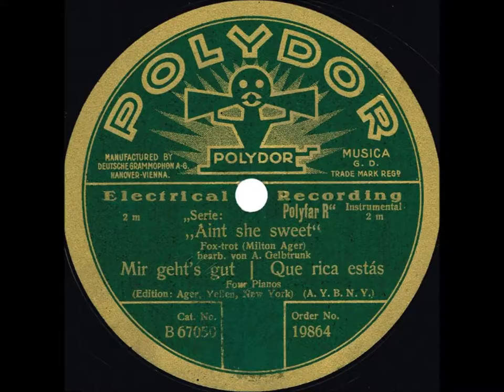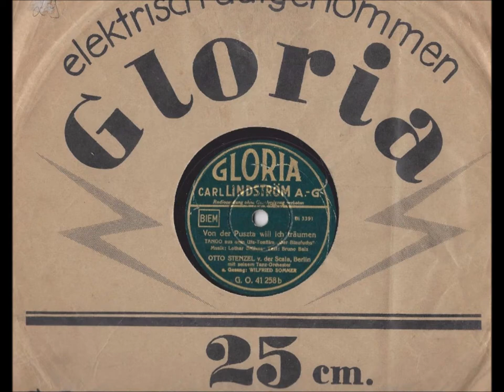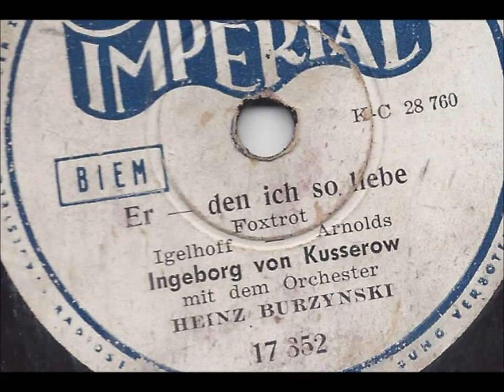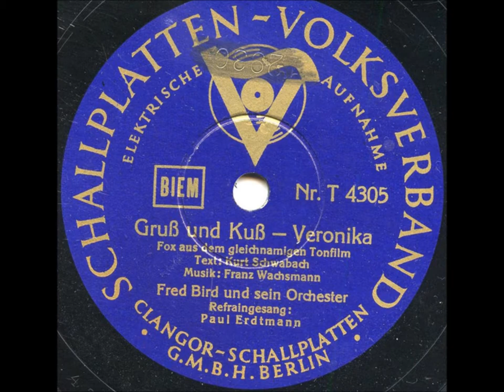Kapelle Ernö Geiger (vom "Palais de danse", Berlin) "Never Again" (1924)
Sound file was done by Rainer E. Lotz